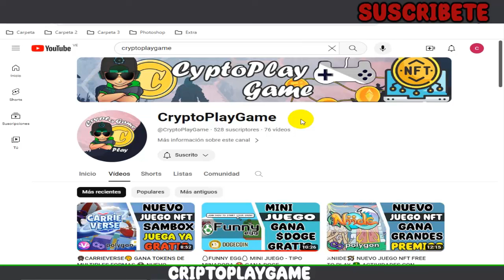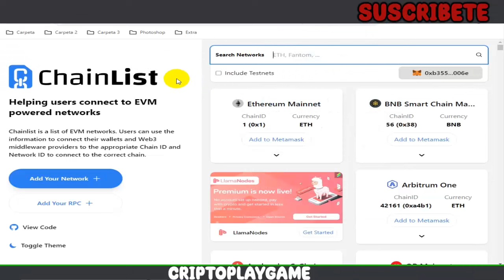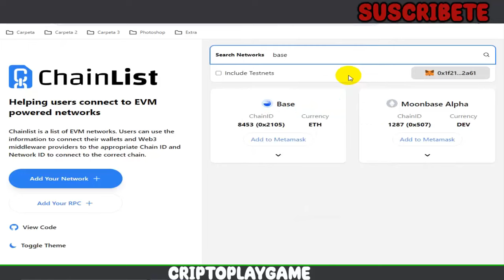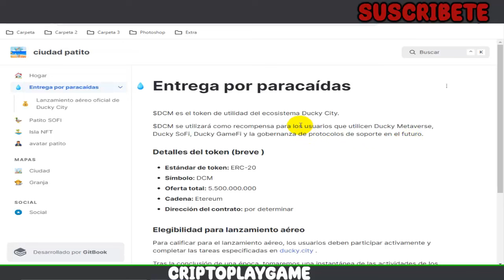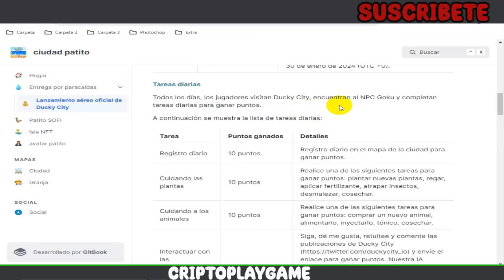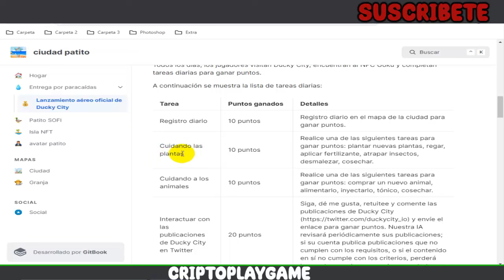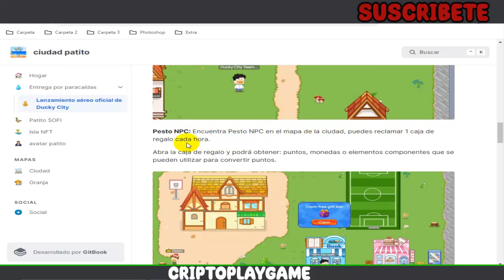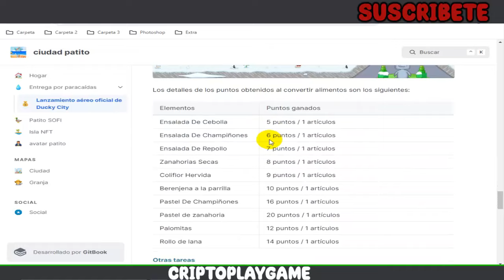🦆DUCKY CITY🧓 NUEVO JUEGO NFT GRATIS 😱 AIRDROP ACTIVO DONDE REPARTIRAN 50M DE TOKENS $DCM 🔥 PARTICIPA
Bienvenidos a mi Canal "ṤʋṣċƦȋɓɜŧɜ"  Amigos aqui les traigo un AIRDROP que le queda poco tiempo, pero se puede aprovechar y es jugando a este fabuloso juego Ducky City 🤑 Aprovechen, espero les guste el video ✌

👉 CODIGO DE REFERIDO: DCM-G2XJIM

⚠️ ¡Advertencia! ⚠️

                                      (0 0)
                         --oOO- (_) ---oOO--
                                  ooO Ooo
sεяα dεnunciαdα.